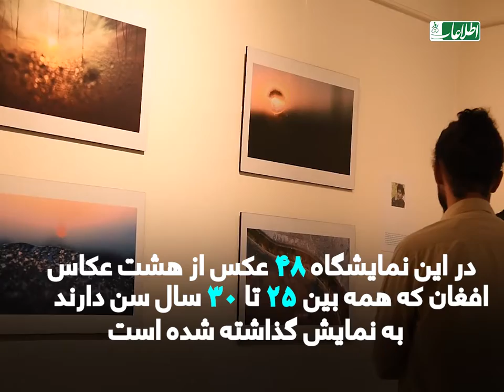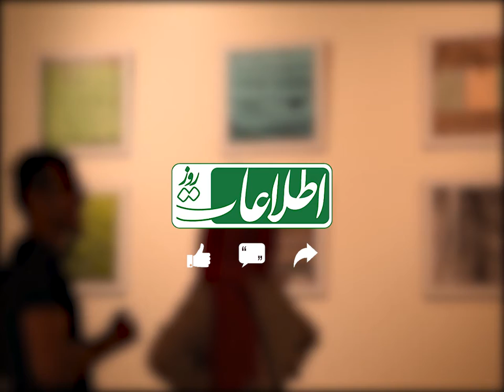عکاسی در افغانستان؛ هنر یا رسالت؟